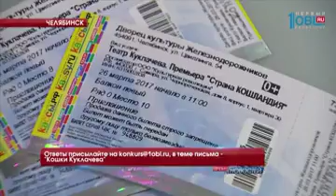Ответы присылайте на , в теме письма - "Кошки Куклачева"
А прямо сейчас мы разыграем комплект билетов для всей семьи на шоу Владимира Куклачева "Страна КОШЛАНДИЯ". Получат их самые внимательные наши зрители. Нужно только первым и правильно ответить на вопрос. Итак, где в Челябинске будет находиться новый конгрессно-выставочный комплекс.